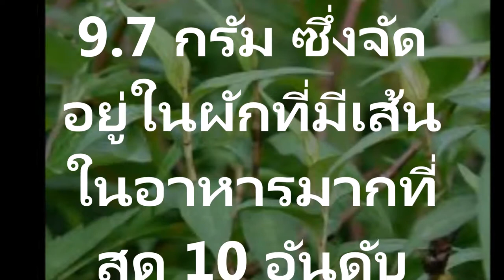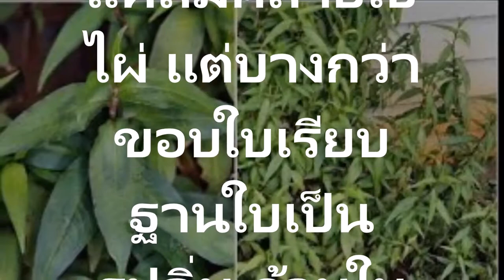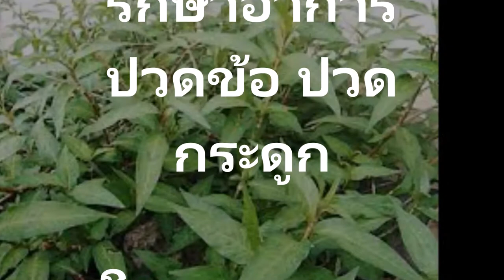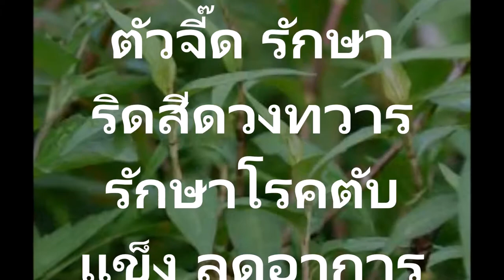ผักแพว กินช่วยชะลอวัย ป้องกันและต่อต้านมะเร็ง แก้ลม ขับลมในกระเพาะอาหาร แก้ท้องอืด ท้องเฟ้อ แก้ท้องเ